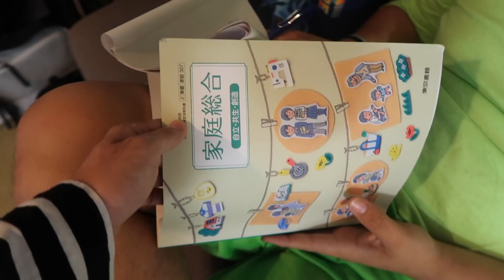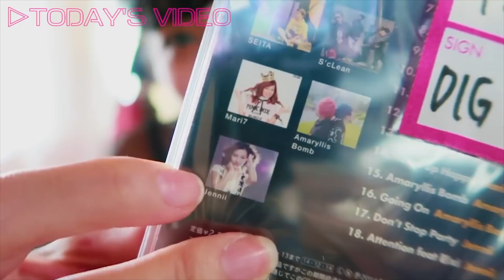俺流ドレッドのやり方！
メールには「サグワダイアリー宛」と明記してください。